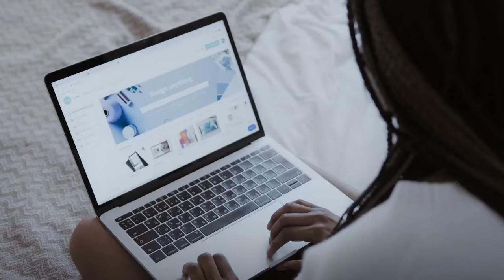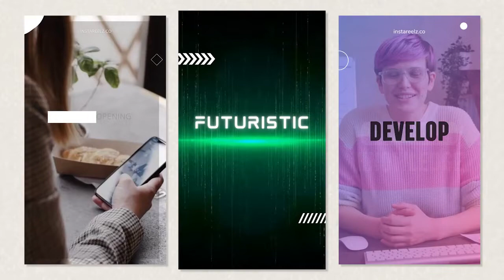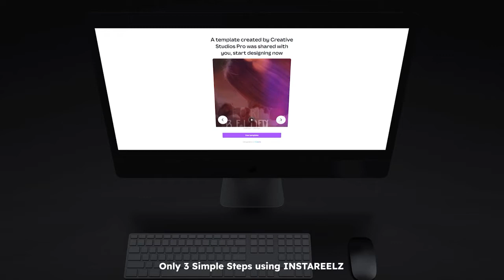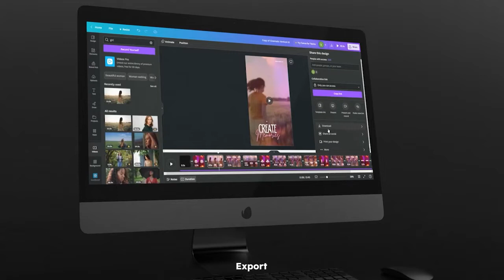InstaReelz Review || Create Jaw Dropping Vertical Video Animations In Seconds || Exclusive Bonuses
InstaReelz Review & Bonuses